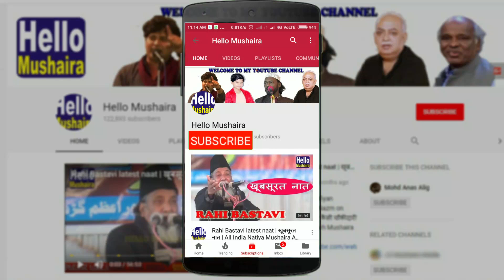Hafiz Qari Mhammad Junaid | Tilawat Quran Majeed | Madarsa Abu Bakr Siddiq Mau Aima Allahabad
7th Azeemushan Ijlas-e-Aam Tahaffuz Khatm-e-Nanuwat
Ijlas-e-Aam Dastar-e-Fazilat
Madarsa Abu Bakar Siddique
Venue: Madarsa Abu Bakar Siddique Mau Aima Allahabad U.P
Date: 06 & 07 April 2019
Mohtamim Madarsa: Maulana Waseem Ahmad Mazheri
Zere Sadarat: Maulana Syed Gayasuddin Mazheri
Mizamat: Maulana Mohammad Jalees
Stage program by students of madarsa